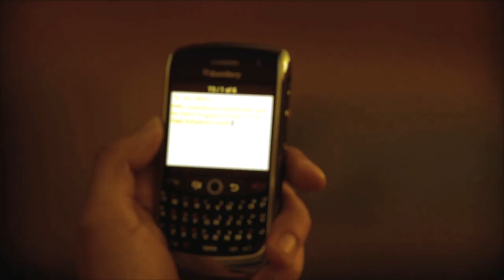Pure Music Generals -BOLLYWOOD SKANK .mp4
PMG (Pure Music Generals) - Bollywood Skank

Directed by Divesh 'Creeping East' Vaghela Creeping East Productions NOV 2009